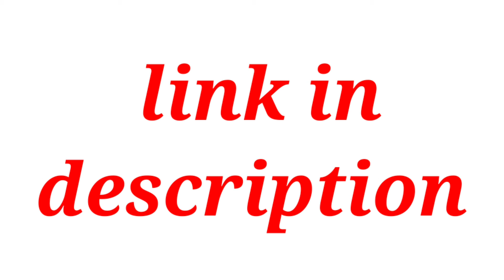tree man daripalli Ramaiya telngana youtube tranding facttechz a2 motivation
He is indian the tree man daripalli Ramaiya telngana youtube tranding facttechz